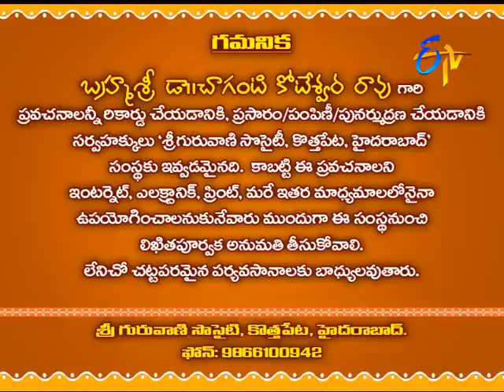Characters in Sri Mahabharatam by Brahmasri Changanti - Subhamastu - 30th July 2016